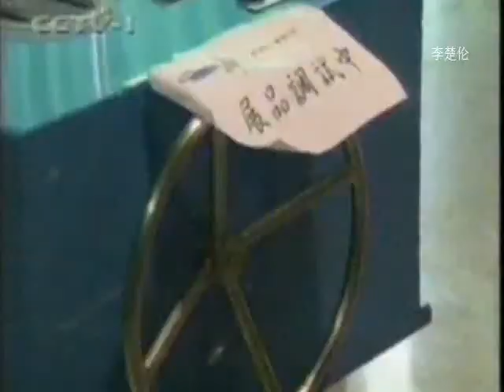中国人民山海情改革时代 CCP Chinese CGTN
doc cn news 1999 w1g56 mpeg2video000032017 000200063